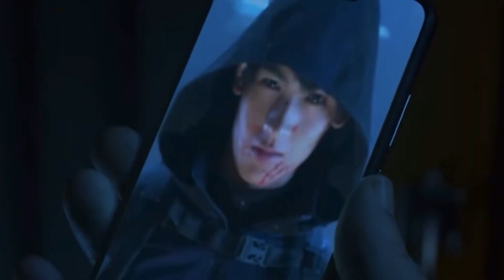WuXie & Zhang Qiling ft Hou Daofu [Reunion 2nd Anniversary Part 2] || Roll The Dice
Reunion The Sound of The Providence S1&2
2020/07/15- 2020/10/01
Song: Villain - K/DA

Store: Redbubble.com/people/EspressoSeokJin